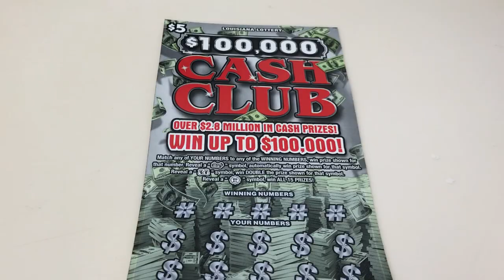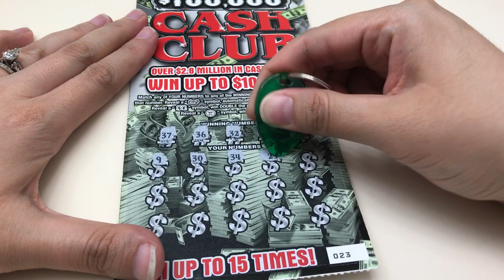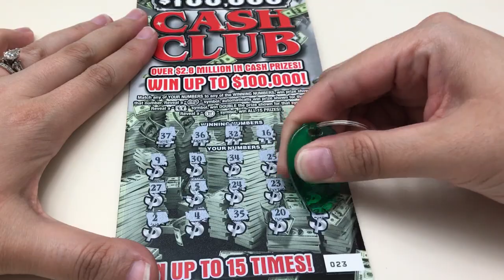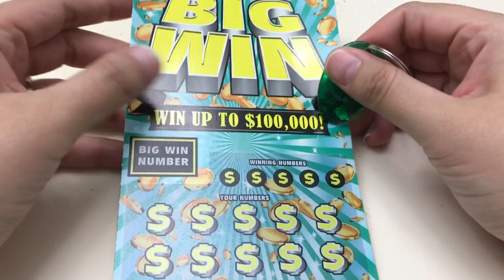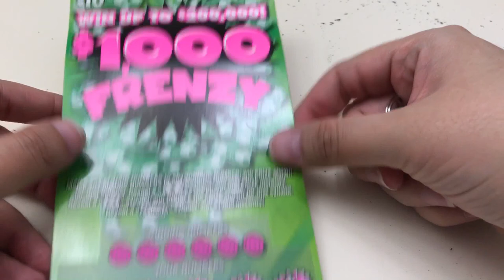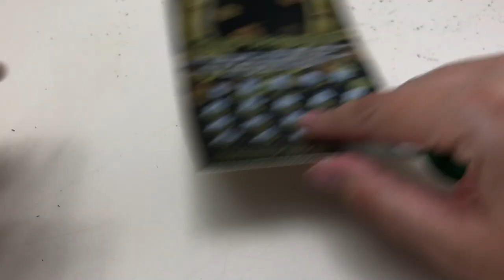$10 $1000 Frenzy, $5 Luck, Big Win and Cash Club Louisiana Lottery Scratch Off Tickets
Scratching $25 of Louisiana Lottery Scratch Off Tickets. Will I find a big win?
Fan Mail:
Candy